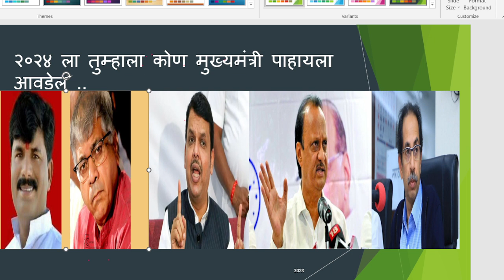2024 cm candidate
peoples interest will see next cm maharashtra